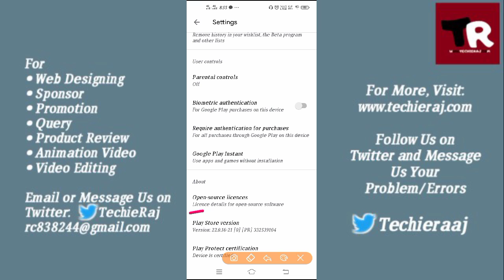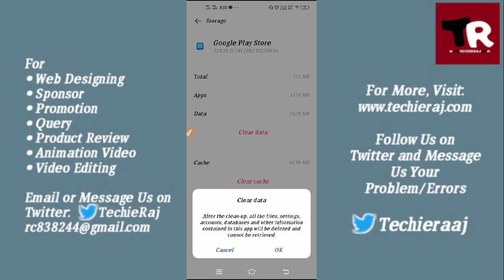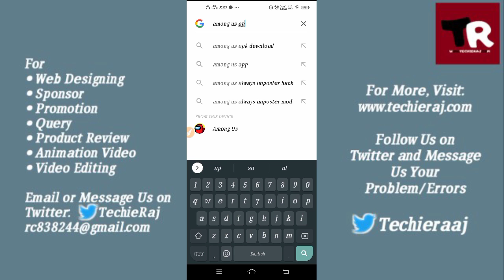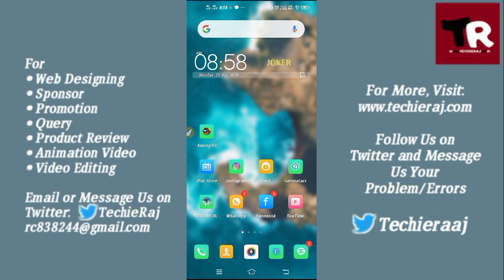Fix Among Us Game Not Showing in Play Store Problem Solved